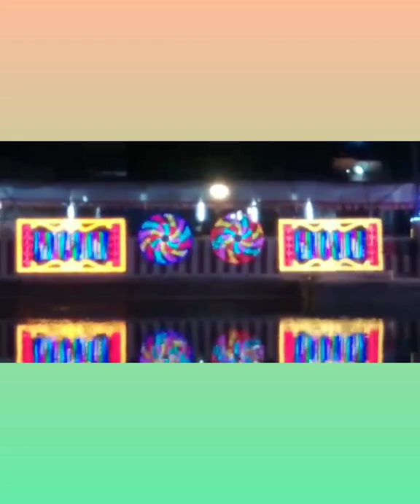Sivan kovil theppam and bajanai